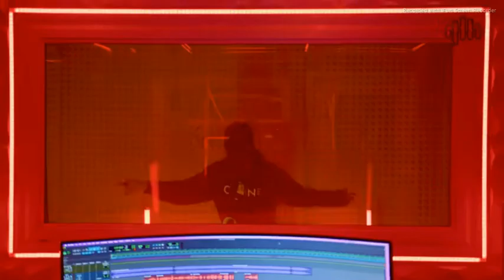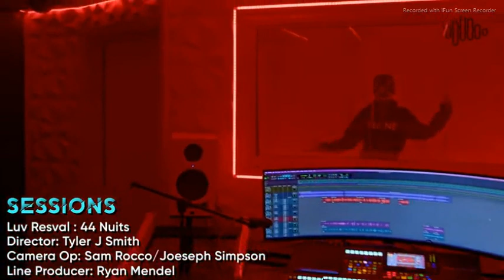Luv Resval - 44 Nuits ( exclu freestyle )